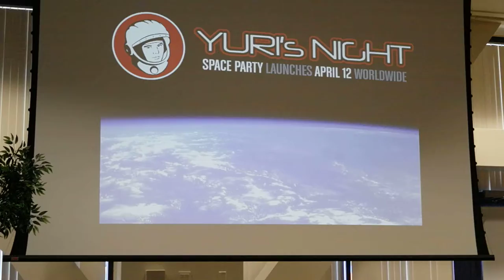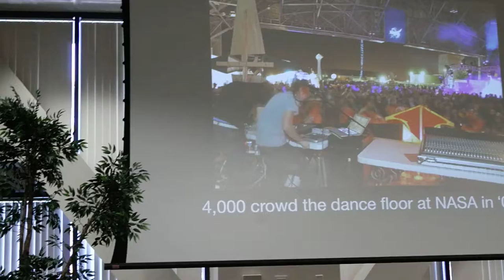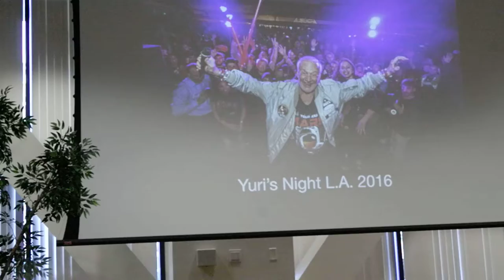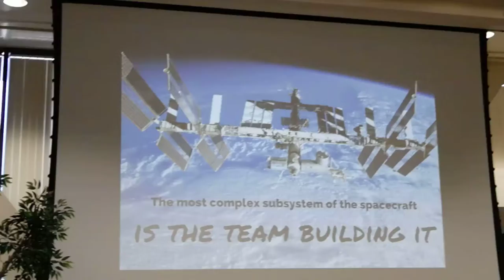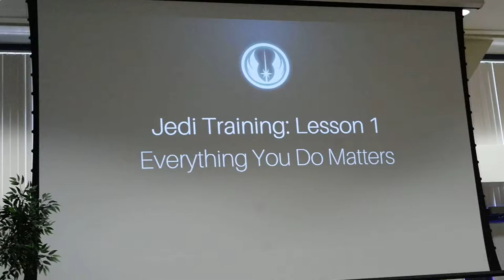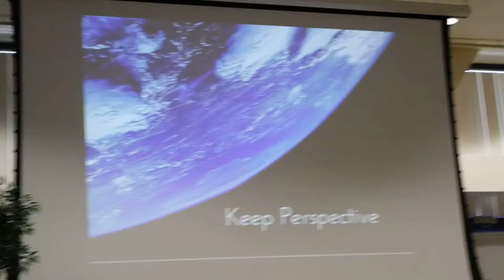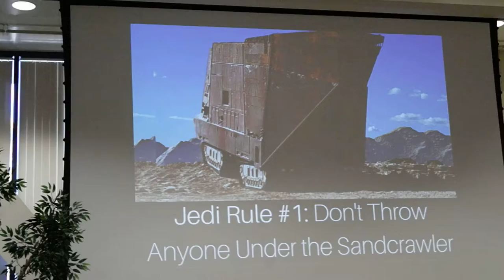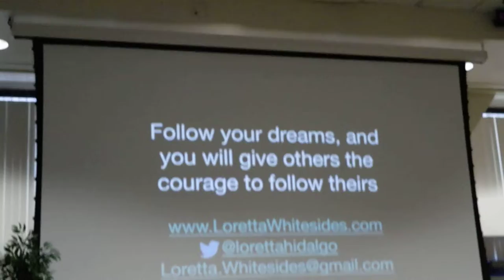Loretta Hidalgo Whitesides Addresses The 20th Annual Mars Society Convention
What a strong and talented lady!